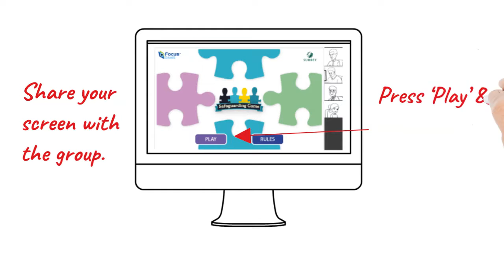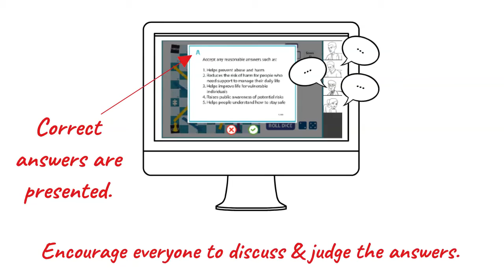Serious games for hybrid working, education and training.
ZeST games are the perfect solution for hybrid working. They are fun with a serious purpose and clear outcomes. They bring people together, wherever they are.

ZeST games are subject-specific and evidence-based. They help you solve problems, build relationships, and encourage improvement.

Just share your screen to create a ‘safe space’ for groups to collaborate online, face-to-face, or both.